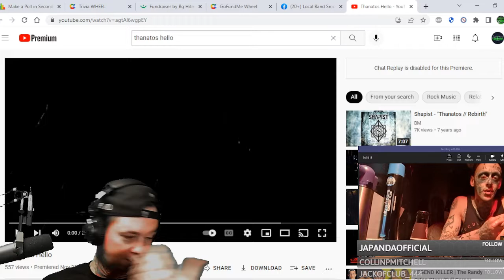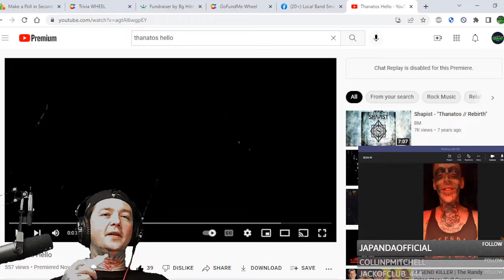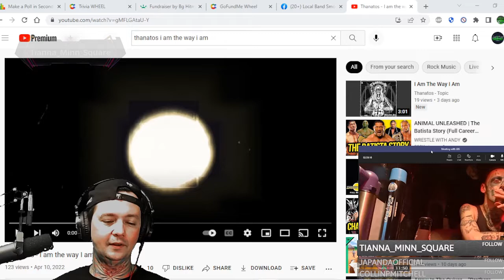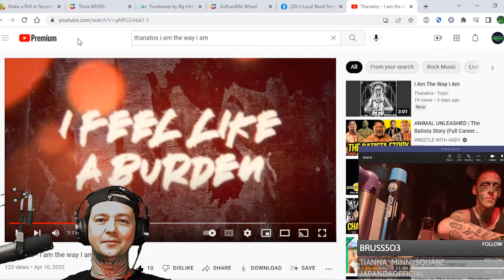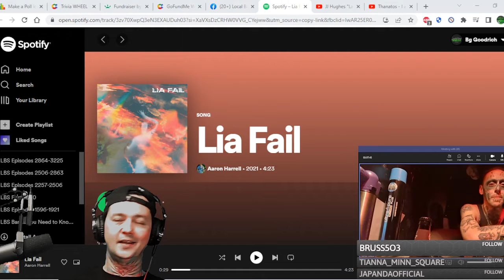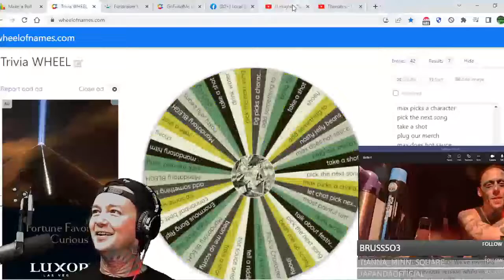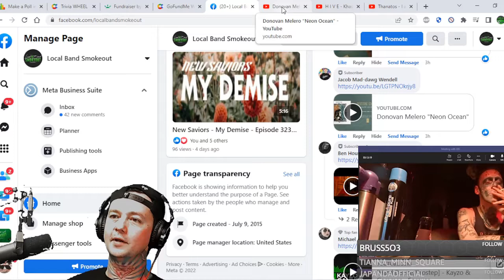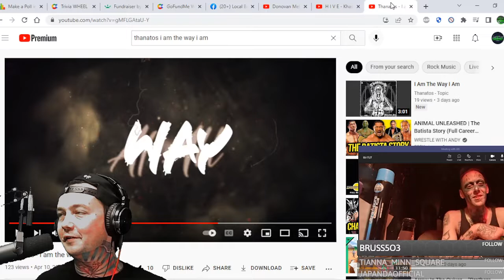Interview w Thanatos ! We talk Tattoos / New Music / Playing Shows / Dad Life / Being Sober & More